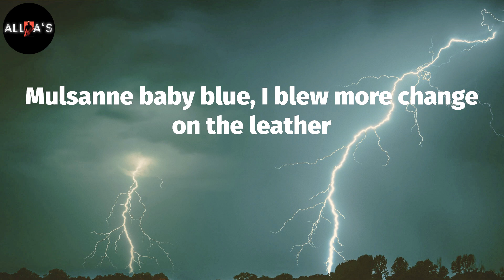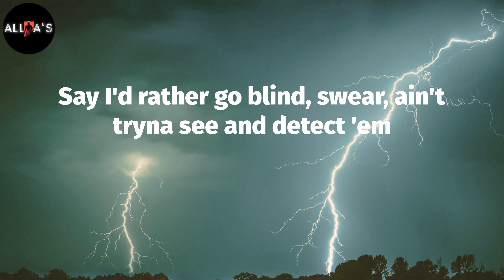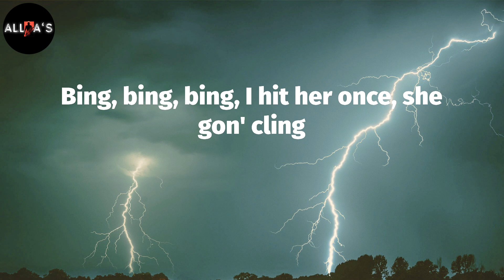Kodak Black - Usain Boo (Lyrics)